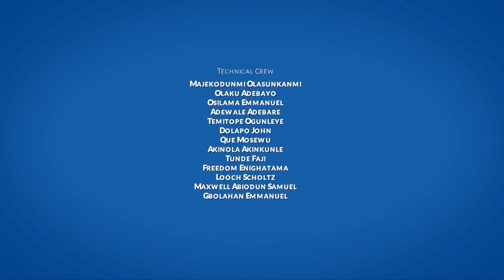A New Thing Episode 26: Child Headed Households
On this episode our host Ms Sindy Mabe is joined by Ms Thabang Mashigo,  Mr Mbongiseni Tshabalala,  Ms Kgadi Leopeng and Ms Mpumi Gwintsa to discuss the topic of child headed households. They focus into the prominence of child headed households, it’s definition and causes. Our panel of experts also talk about how the society and government can assist in helping the children live a normal and productive life.